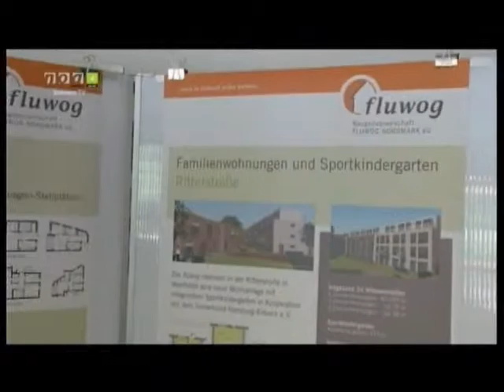Unser 65. Geburtstag - ein tierisches Fest (14.06.2014)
Mit einem großen Familienfest wolte die fluwog ihren 65. Geburtstag im Tierpark Hagenbeck gefeiern... und es war riesig!

Die Rechte für diesen Beitrag liegen bei der "on air new media GmbH". Der Download dieses Beitrags ist verboten und kann strafrechtlich verfolgt werden.